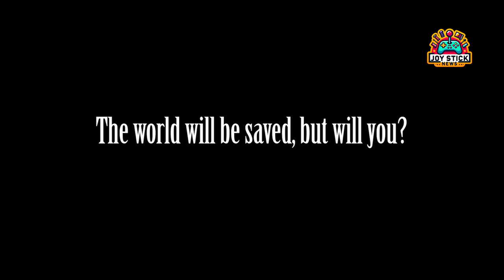FFVII Rebirth Ripped My Heart Out! 😱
Just dove headfirst into 'FFVII Rebirth' and OMG, it's a rollercoaster! 🎢 Check out why this game's got me all kinds of shook. Spoiler: It's freakin' epic.